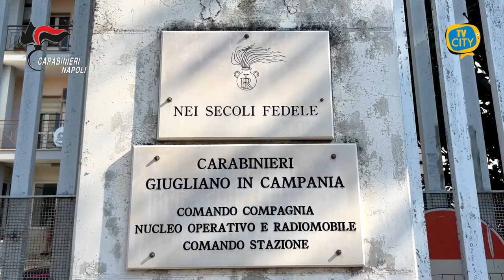Carabinieri: estorsioni ai danni di commercianti e imprenditori, 13 arresti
Per delega del Procuratore Distrettuale si comunica che, in data odierna, i Carabinieri delle Compagnie di Giugliano in Campania e di Caivano hanno eseguito un’ordinanza di applicazione di misure cautelari emessa dal GIP del Tribunale di Napoli, su richiesta della Procura della Repubblica di Napoli – Direzione Distrettuale Antimafia, a carico di 13 persone (di cui 11 sottoposte alla custodia in carcere, 2 al divieto di dimora in Campania), ritenute gravemente indiziate, a vario titolo, dei delitti di associazione di tipo mafioso, associazione finalizzata al traffico illecito di sostanze stupefacenti, estorsioni e tentate estorsioni, detenzione e porto di armi, detenzione a fine di spaccio di droga, delitti aggravati dal metodo mafioso.

In particolare, dalle indagini sarebbe emersa l’operatività di un sodalizio di tipo camorristico, operante sui territori di Frattamaggiore, Frattaminore e zone limitrofe che, agendo in contrapposizione armata con altri gruppi criminali per imporre la propria egemonia, avrebbe posto in essere una lunga serie di attività illecite, agendo anche in danno di imprenditori e commercianti dai quali avrebbe preteso il pagamento di somme di denaro per consentire loro il prosieguo dell’attività lavorativa.

Il provvedimento eseguito è una misura cautelare, disposta in sede di indagini preliminari, avverso cui sono ammessi mezzi di impugnazione, e i destinatari della stessa sono persone sottoposte alle indagini e quindi presunte innocenti fino a sentenza definitiva.